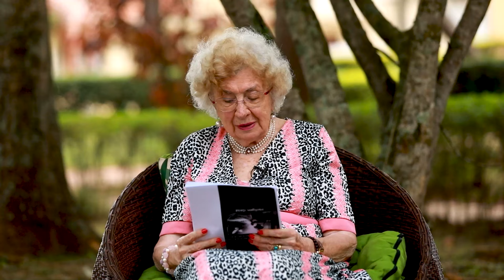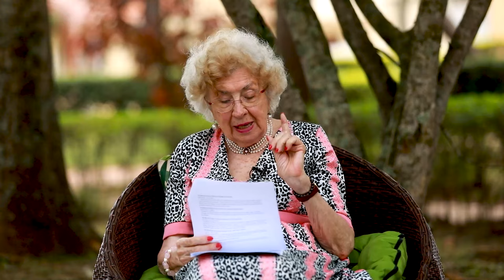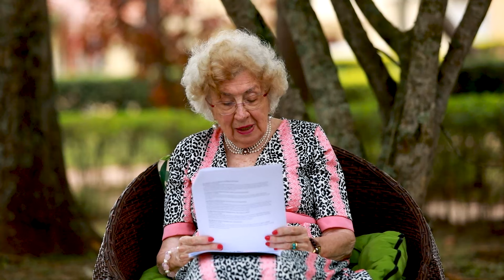Maria L. Prean | The Blood of Jesus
An important message for you, dear ones!